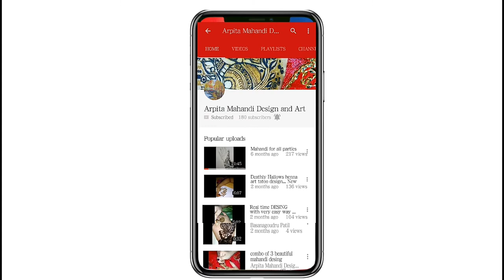Short simple bridal mehndi design with Dulha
Hello friends this is my new video on mehndi design this is a bridal design today I don't have like it this video so if you need to ask anything then you can ask me on comment section I will answer all of your questions
Today I have posted this video for just my work this is our first and most amazing mehndi design if you like this then don't forget to like share and comment and if you knew on my channel then please do subscribe to my channel and press the bell icon for latest updates and videos I will give you more videos and more update about Mehndi so thank you friends for being with me and thanks a lot for stay with me keep watching my videos stay with me and don't forget to like share and comment on my videos if you like this then don't forget to share this this sharing is very important for me please share this video